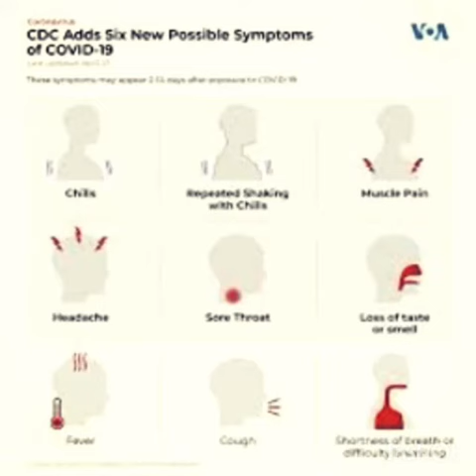UNIVERSAL GUIDELINES FOR HOSPITALITY INDUSTRY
1. Avoid Overcrowding
 •Keep occupancy of the hotel, resort, spa or attraction in line with social distancing recommendations.
 •Guests/visitors should keep a distance of at least 1.5 meters or 6 feet from others.

 •Limit the amount of guests/visitors on the property

•Regulate server guest ratio.

2. Increase Communication
 •Provide guests/visitors informational letters or pamphlets detailing the implemented measures and regulations on your property.
 •Put up posters or use electronic devices throughout the property that instructs guests/visitors to take precautionary measures seriously.

3. Focus on Staff
 •Provide regular health checks for staff and temperature checks before every shift.
 •Staff that have direct contact to guests should wear face-masks, as well as staff who are in contact with any food and beverages
. •Staff in kitchens should to wear face-masks in addition to the hygiene standards that alreadt apply
. • Staff must wash hands regularly with warm water and soap for at least 20 seconds; especially after interacting with guests/visitors

4. Focus on Guests
•Guests/visitors who show any symptoms of Covid-19 must be isolated immediately.
. •Put up protective plastic shields at the reception counter. •Rearrange the lobby to give guests the opportunity to occupy the space safely.
 •Create several small sitting areas and place them at different parts of the lobby.
•Create several small sitting areas and place them at different parts of the lobby. •Have a high level of hygiene throughout the property.

5. Building and Housekeeping Hygiene
•Regular cleaning of ventilation fans.
•Practice routine cleaning of high trafficking and high touching surfaces (elevator buttons, handrails, doorknobs, lobby, public restrooms) with bleach solutions and bromine or other cleaning agents that are adapted to the purpose of killing the virus.
•Put up disinfectant stations with hand sanitizer that contains at least 60% alcohol in high trafficking areas as well as at the entrance of different hotel areas (pool area, spa, restaurant, gym etc.).

6. Hotel Facilities
 •Recommend closing pools areas.
 •If open, make sure pools contains appropriately treated water and a chlorine level that is internationally accepted. The chlorine should disinfect the water enough to prevent any germs from spreading.
 •Instruct guests to shower before using the pool.
•Recommend closing sauna and gym.
 •If open, limit the amount of people using the sauna and gym. There should still be a distance between people of at least 1.5 meters or 6 feet.
 •Reduce the number of  machines in the gym to control the amount of people and to ensure keeping distance is possible.
 •Put up posters in the gym to remind people of the importance of cleaning and disinfecting the machines after using it

7. Restaurants and Cafes
 •Prevent queues from occuring when people are waiting for a table in the restaurant. Make reservations an option.
 •Place the tables in the restaurant with a distance of at least 1.5 meters or 6 feet from others. •Clean the tables thoroughly after every guest.
•The restaurant should not offer buffet.
 •Offer room-service. The employee places the food in front of the door and knocks. There is no direct contact between guest and employee •No paying in cash or keep use of cash at a minimum.

Other Recommendations

• Assess if spa treatments and services can be provided safely with limited contact between staff and guests.
• Move the entertainment programs to the outside area if possible. Adjust the number of participants.
• Close the kids club.
• Have temperature checks of visitors on arrival.